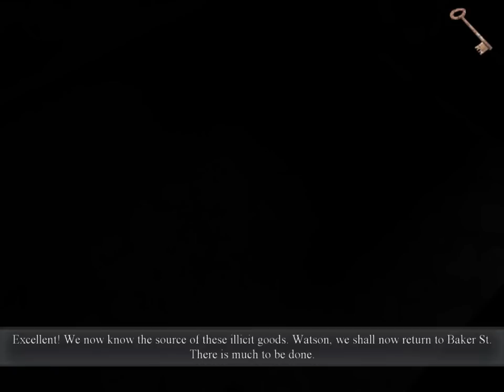Sherlock Holmes: The Awakened Walkthrough part 6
Baker street:
 Analyzing the black box with flower.
Warehouse 16:
Homes discovers some more evidence in front of warehouse 16.